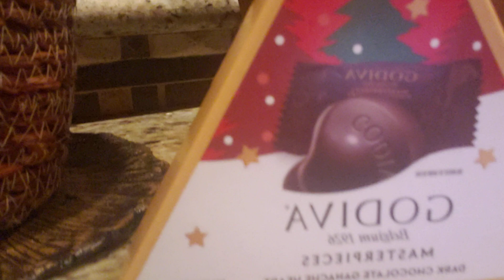December 28, 2022